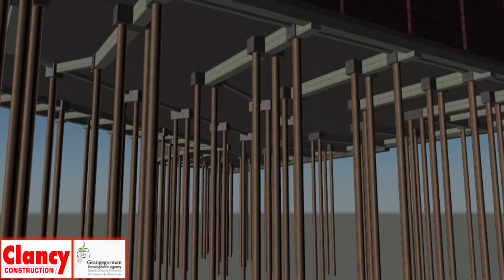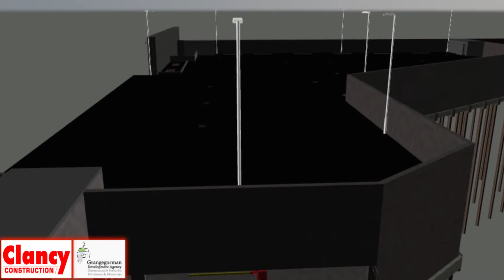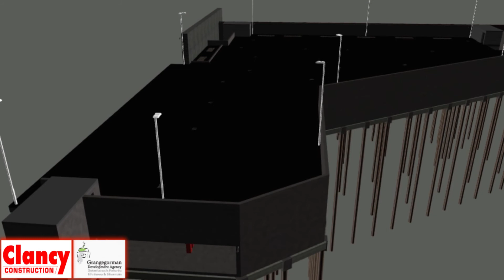Buspark Grangegorman Flyaround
Clancy Construction are currently on site construction a new bus park for Dublin Bus on the Grangegorman Campus Site. This is a D&B contract and our company policy requires all D&B jobs to be built in a data-rich BIM 3D model. The Bus park project was built in Revit by our partners OCSC and interrogated using Navisworks review software by all relevant stakeholders. We also uses the Autodesk 360 Glue to allow site staff to maintain the collaboration process on iPads during the construction phase. Using iPads on site helps bring BIM visualization to the people who are actually building the building and helps deliver the best result to the client.